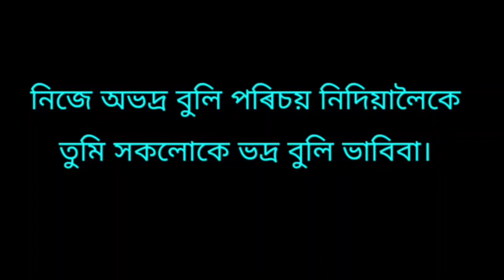ৰবীন্দ্ৰনাথ ঠাকুৰ মহৎ লোকৰ বাণী অসমীয়া